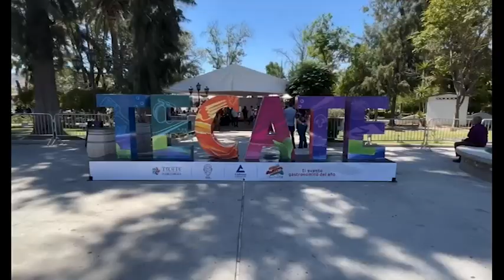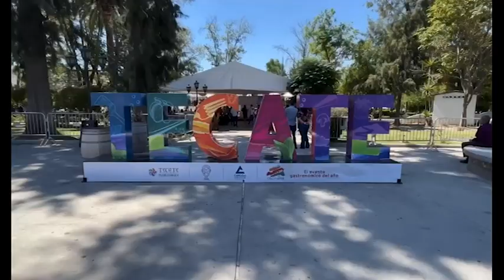INVITA GOBERNADORA MARINA DEL PILAR A CELEBRAR EL DÍA DE LA NIÑEZ A BORDO DEL TREN TURÍSTICO